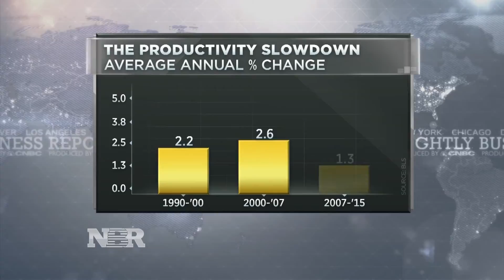Worker productivity hits highest level in two years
Economists say that worker productivity needs to keep rising if the economy is to continue its expansion. Steve Liesman explains.